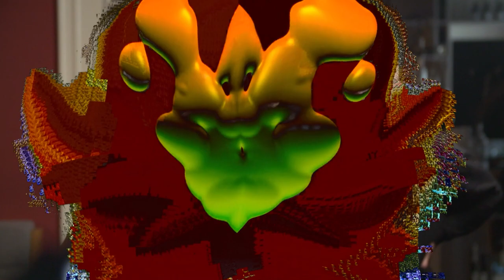Opportunities of Creative Electronics by Kate Stone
In this eye-opening nextshow episode, Kate reveals how our future might echo our past. Brace yourself for a mind-bending exploration of our ever-changing world and the fascinating connections that bridge time. Here's why...

👉 Shrinking technology: We will live in a world where there’s no visible technology.
👉 Nostalgia: We are nostalgic creatures that like to create things that remind us of past experiences.
👉 Friction: We will create more friction to create meaningful, memorable experiences.
👉 Mind: We have an inner mind in our body, and an outer mind in the world around us.
👉 Resourcefulness. We will learn to meet our human needs from the things around us.
👉 Community: We will build strong communities wherein we try as much as possible to connect with people different than us.

On top of all that, we learn about separating engineering and creativity, the importance of datausage and dataprivacy, and creating unimaginable VR experiences.

Self-confessed “creative scientist”, Dr. Kate Stone, is the Founder and Chief Technology Officer of Novalia. She is passionate about creativity and constantly finds new ways to merge the worlds of art, science, design and technology. She is a lay member of the Editors’ Code of Practice Committee in her native UK, Chair of the Executive Board of the MIDI Manufacturers Association and Chair of the Board of Just Bee, a charity in Dundee that provides help to the vulnerable and underserved.

Follow us to get updates about our digital show, future events and relevant strategic topics from global brands!

Thanks to our partner Accenture Song!